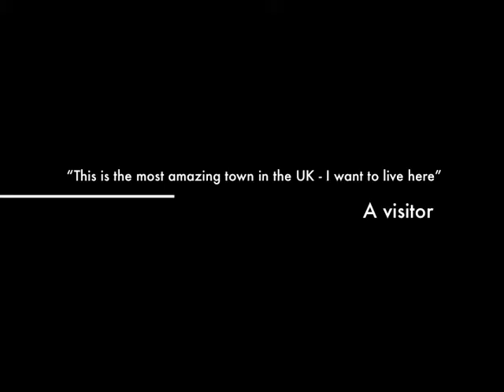Wantage Tales Trailer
Wantage Tales is a launch documentary of Wantage Tales Arts project collecting stories of people of Wantage (Oxfordshire, UK) and mapping out the past, present and future of our town.
Check out @wantagetales for more history and @presleysylwia for more about the artist.